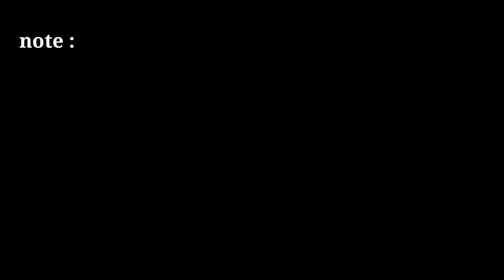free green screen news effects | no copyright breaking news green screen effects | news frame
news template

2021 news green screen template

news frame

news effect

only tips